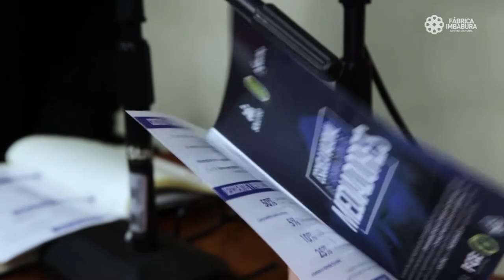En la noche y la niebla - Nerea Laucirica - Mediación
En la Noche y en La Niebla nos comparte sus experiencias Nerea Laucirica en el desarrollo de procesos de mediación, a través de un modelo formativo competencial e inminentemente práctico que posibilite a las personas participantes el ser capaces de conducir diligentemente procesos de mediación.